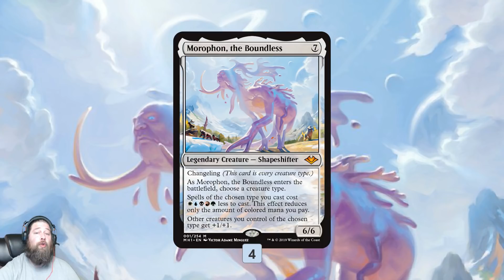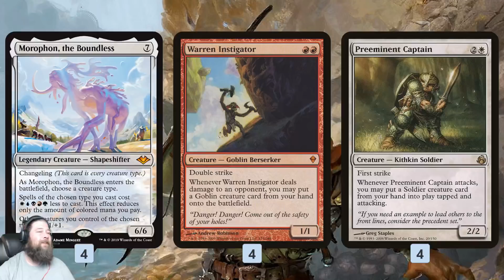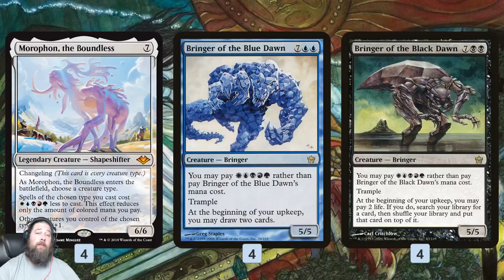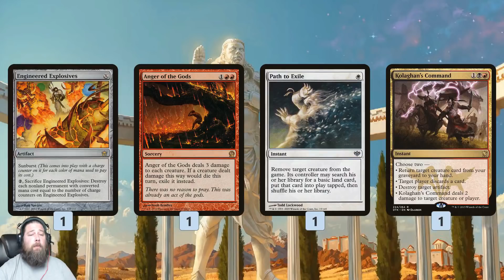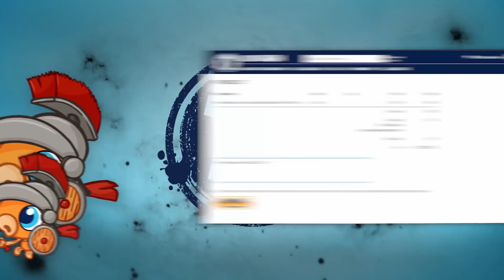Instant Deck Tech: Boundless Bringer (Modern)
Can Morophon, the Boundless make the Bringer cycle from Fifth Dawn Modern playable? On Fishbowl Thursday it can!